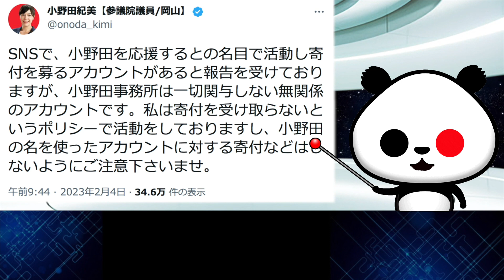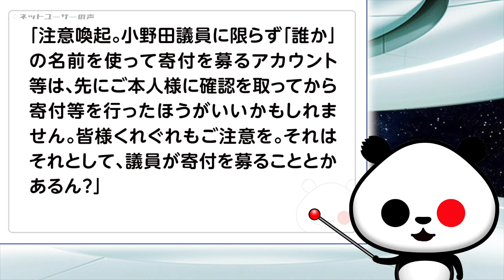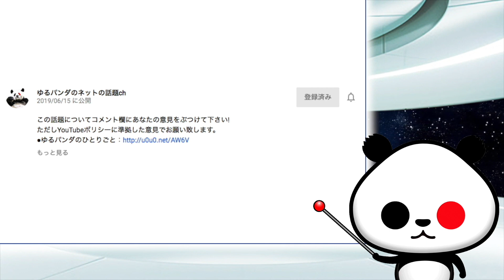小野田議員の注意喚起「SNSで小野田を応援するとの名目で活動し、寄付を募るアカウントがあると報告を受けております。ご注意下さい」が話題